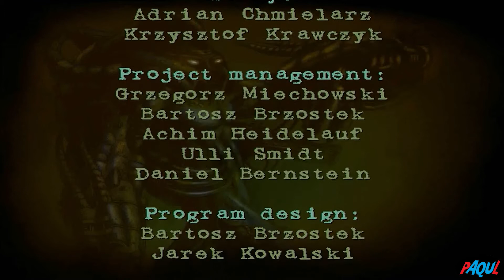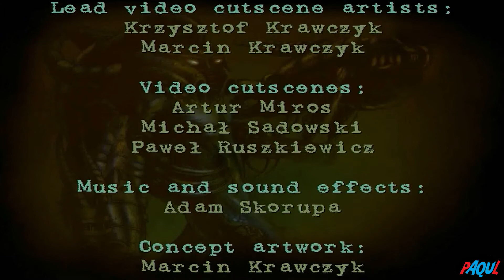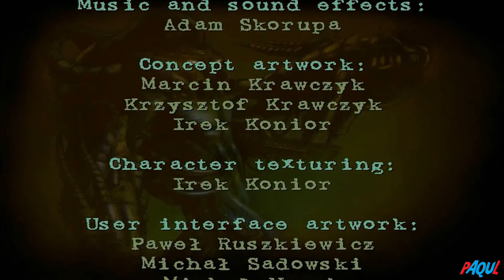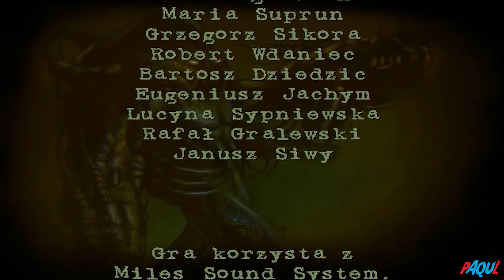LP|Gorky 17|#14|PL| - Gen Destera